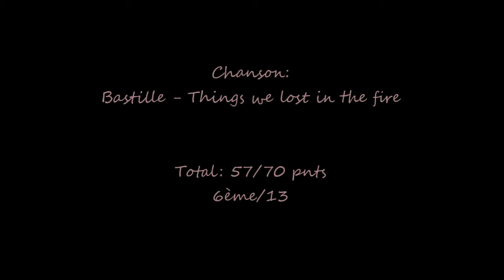Equifeel du 25/05/2015 - Enzo club élite SLEM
chamionnat departemental club élite